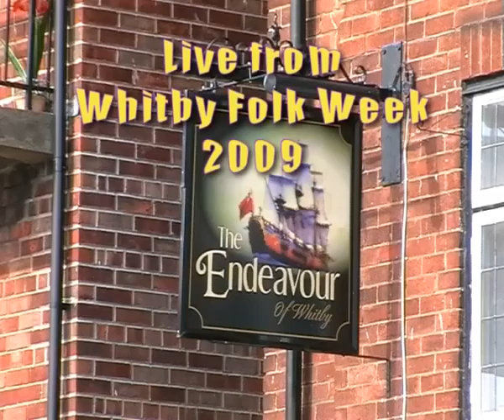Gill Gilsenan - Summertime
A nice rendering of the classic "Summertime" by Gill, accompanied by Malc Gurnham, at the Endeavour singalong session during Whitby Folk Week 2009.